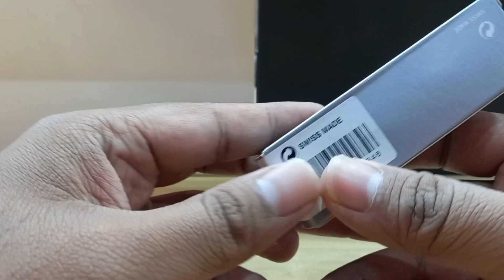REVIEW VICTORINOX JUNIOR 09 RED (2.4213.SKE) | UNBOXING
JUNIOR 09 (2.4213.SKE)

Tinggi.  0,7 inci
Panjang.  3,3 inci
Berat.  2 ons

Bahan body (scale)  " celidor"

Mempunyai 8 fungsi
1. Gantungan konci
2. Tusuk gigi
3. Pinset
4. Obeng Plus
5. Pisau Besar Ujung Membulat
6. Kikir Kuku
7. Pembersih Kuku
8. Gergaji Kayu